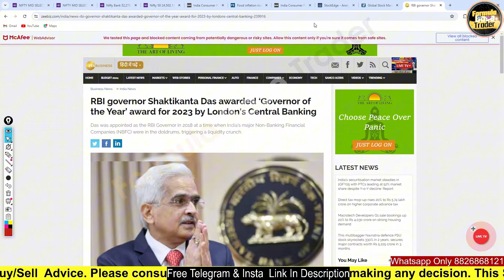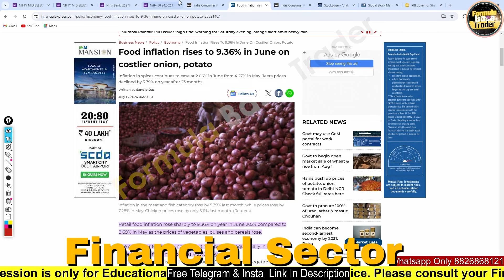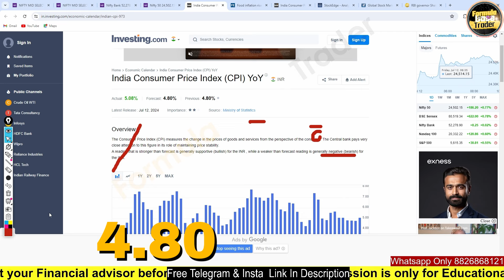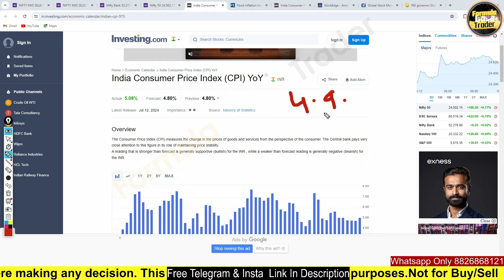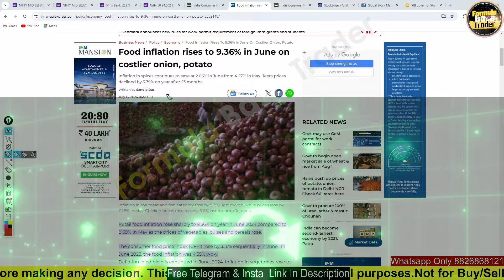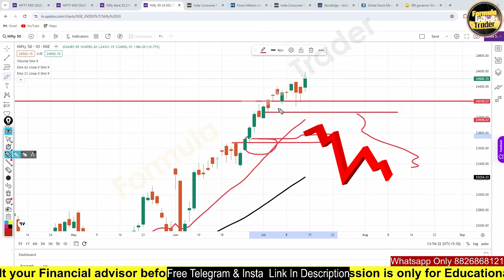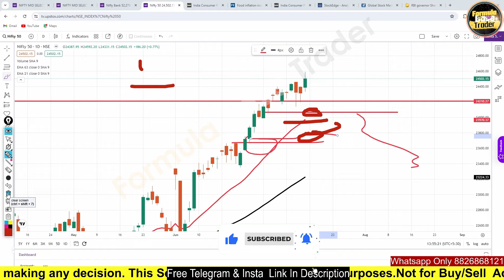ये खबर बाज़ार को हिला देगी / सोमवार को होगा बाज़ार में बवाल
One Formula For All Index